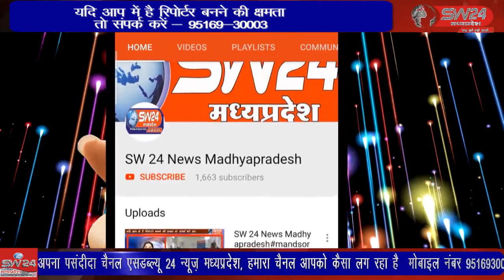SW 24 News Madhyapradesh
pirhanpur पिथमपुर के शेर सिंह मालवीय ने अपनी माता जी की मृत्यु पर पगड़ी के दिन समाज के हित के लिए श्मशान घाट में 5 कुर्सियां और समाज में बन रही धर्मशाला के लिए 21 सो रुपए दान किए